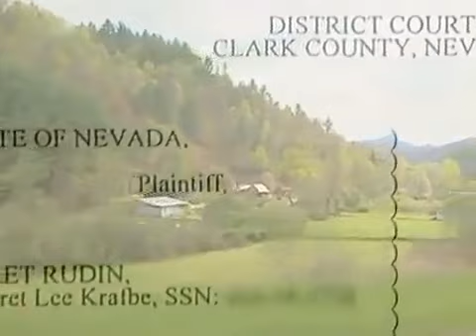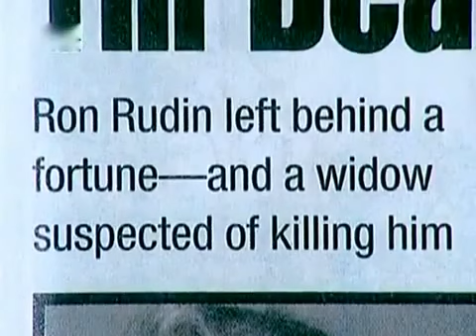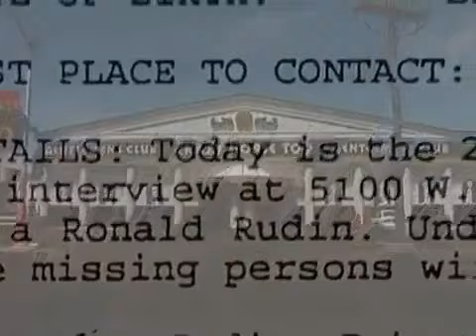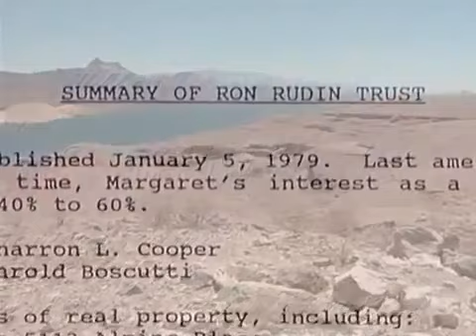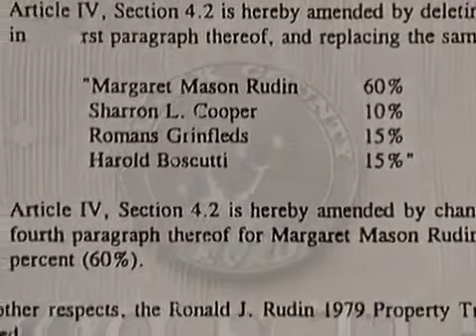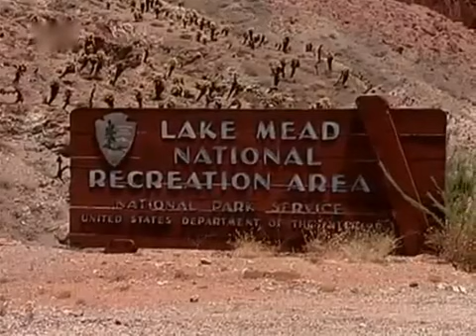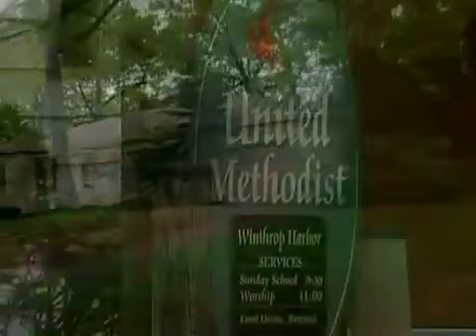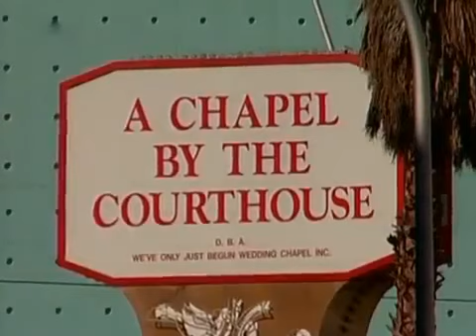Margaret Rudin - Die schwarze Witwe aus Nevada Teil 1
Im Jahr 2002 wies das Nevada Supreme Court Margaret Rudin Berufung finden sie nicht wirksam Hilfe eines Anwalts verweigert. Ab 2008 konnte keine Aufzeichnungen über Bundes Sicherheiten Testbericht.
Im Jahr 2008 wurde ein neues Verfahren Rudin gegeben. Clark County District Judge Sally Loehrer entschieden, dass lawyerss für Margaret Rudin, als 65 Jahre alt, nicht bereit waren, sie in ihrem 2001-Studie zu verteidigen, nach Angaben von Rechtsanwälten auf beiden Seiten des Gehäuses. Sie hat auch entschieden, dass die Führung Rudin Anwalt an der Zeit, Michael Amador, nicht wirksam war, nach Christopher Oram, Rudin neuen Anwalt.
KLTV-8 News berichtete am 10. Mai 2010, dass die Nevada Supreme Court gegen verurteilt Rudin regiert und regiert sie nicht bekommen würde einen weiteren Versuch. Die untere Berufungsgericht die Entscheidung wurde aufgehoben und eine Überzeugung stand.
Am 26. April 2011, die Las Vegas Sun berichtet, dass Margaret Rudin hatte eine Habeas-Corpus-Petition beim Bundesgericht eingereicht suche einen neuen Versuch und Umkehrung ihrer Überzeugung für ineffektive Hilfe als Anwalt, unzulässige Hörensagen Zeugnis, fehlerhafte Jury Anweisungen und anderen Punkten basierend .
Am 25. Januar 2012 wies US Bezirksrichter Roger L. Jagd Margaret Rudin der föderalen Habeas-Corpus-Fall mit Vorurteilen. In einem Neun-Seite Entscheidung stellte Richter Jagd Rudin, dass die Bundes-Petition wurde nicht rechtzeitig eingereicht. Das Urteil ebnet den Weg für einen Appell an die 9. US Circuit Court of Appeals in San Francisco.